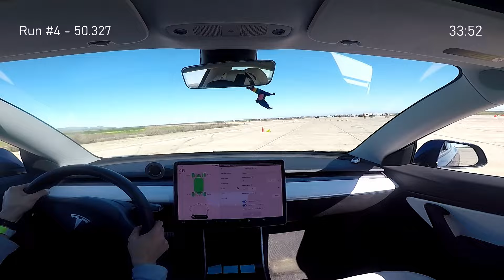SFR SCCA SOLO Round 3 - Tesla M3P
- Nankang CRS
- MPP Page Mill Two-Piece Front Rotors
- MPP FUCA

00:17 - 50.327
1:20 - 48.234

Alex Tanaka